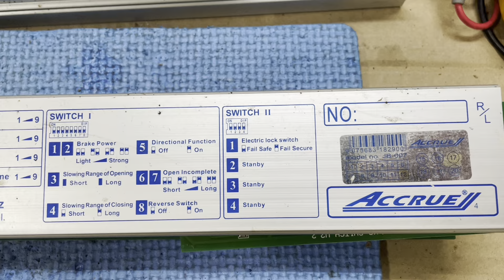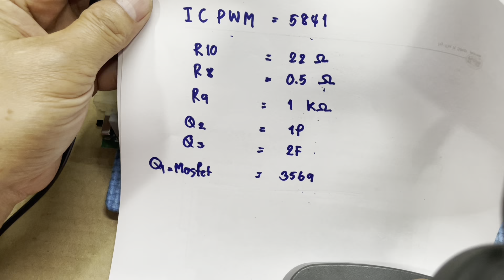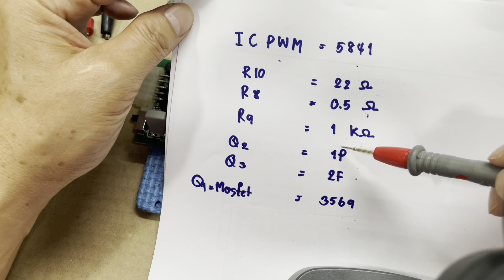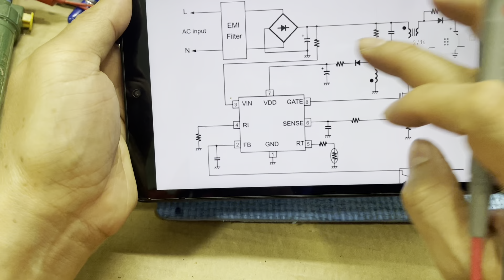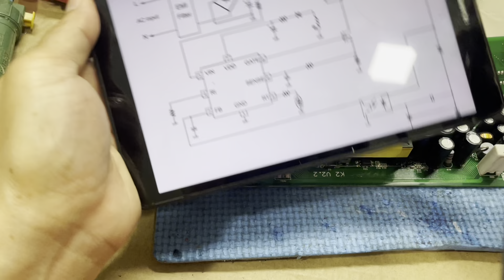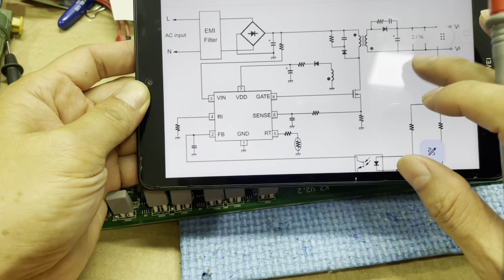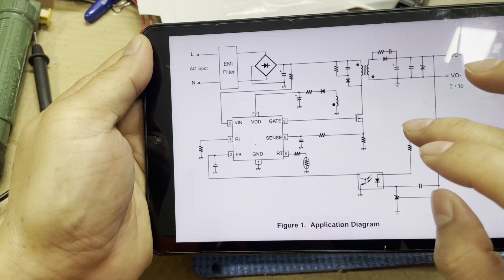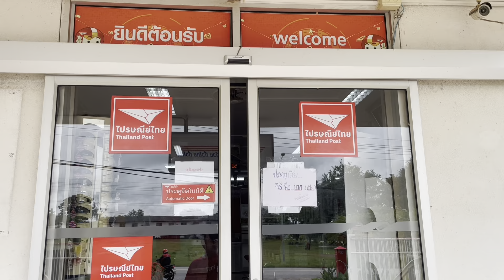แนวทางการตรวจซ่อมภาคจ่ายไฟประตูอัตโนมัติ